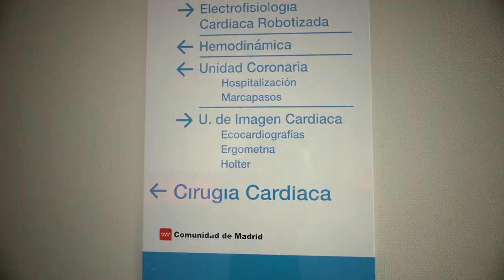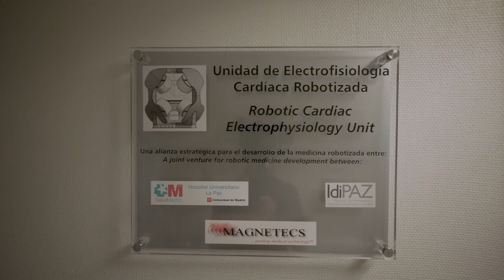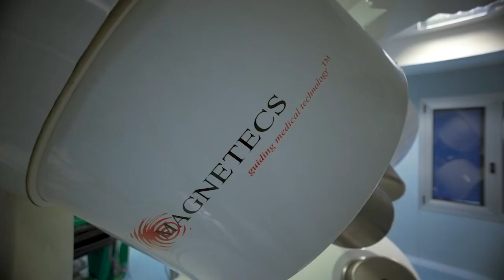Arrhythmia and Robotic Electrophysiology Unit (UAER) at La Paz University Hospital, Madrid, Spain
The Arrhythmia and Robotic Electrophysiology Unit (UAER) at La Paz University Hospital, Madrid, Spain is one of the leading Arrhythmia Services in Europe and is devoted to arrhythmia treatment by drugs, catheter ablation and devices (pacemakers, ICDs, CRTs and loop recorders). Together with a high clinical activity, the UAER is highly involved in education for cardiologist seeking super specialization in the field. It is also involved in an intense research activity  with leadership and participation in several local projects and national and international multicentre trials. The unit pioneered several techniques such as fluoroscopy free ablation, 3D mapping, remote navigation ablation and high power short duration RF application for atrial fibrillation ablation.